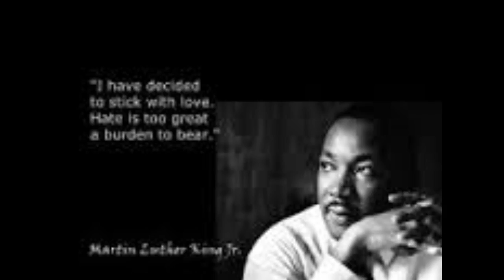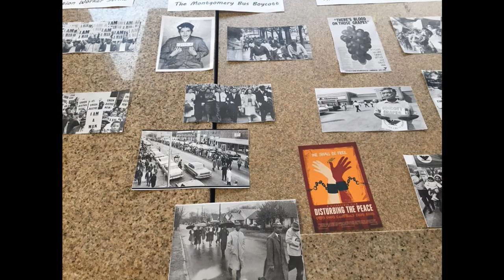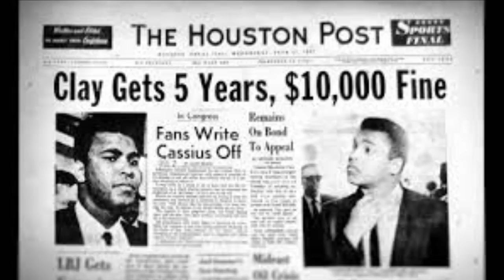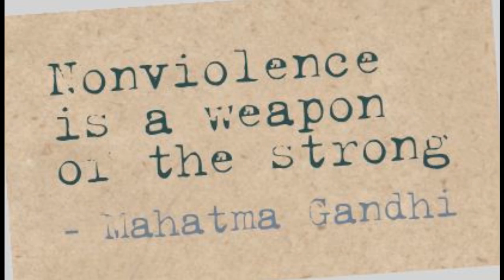Disturbing the Peace - A Film of Human Potential on LARRY YATES AS IS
The LARRY YATES AS IS Show - Thursday's at 3pm Pacific Time - Live online at UBNradio.com

Join us today to expand the conversation around major news stories and our exploration of topics including entertainment, politics, family, health and nutrition.

A conversation with a former 'Fatah' combatant and the producer of a powerful film 'Disturbing the Peace'.

Special Guests:

 Marcina Hale
   Film Producer

Sulaiman Khatib
   Combatant for Peace

Disturbing the Peace is about people born into conflict, sworn to be enemies, who challenged their fate.

PEACE follows former enemy combatants - Israeli soldiers from elite units and Palestinian fighters who have joined together to challenge the status quo.

Marcina Hale is co-Producer of the film and co-founder of Reconsider. Part of Marcina’s vision is to utilize film as a catalyst to inspire change. She has degrees in Media and Psychotherapy.

Sulaiman Khatib is a co-Founder and current Director of Combatants for Peace. Raised in a village in northeast Jerusalem, he joined the “Fatah” movement when he was 12. At 13, Suliman was arrested for attacking two Israelis and served 10 years in Israeli prison.

Special Screening Events in Los Angeles from November 18 to 21 are at the Laemmle Music Hall, 9036 Wilshire Blvd, Beverly Hills, CA 90211. National Rollout in February 2017.

With gratitude and appreciation,

Larry Yates:
Host and Producer